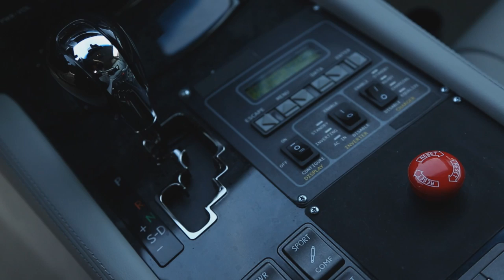Toyota Lexus Advanced Active Safety Research Vehicle showcased for CES - raw driving footage